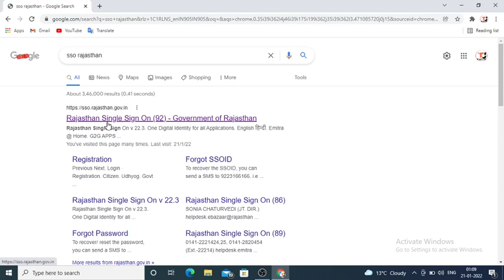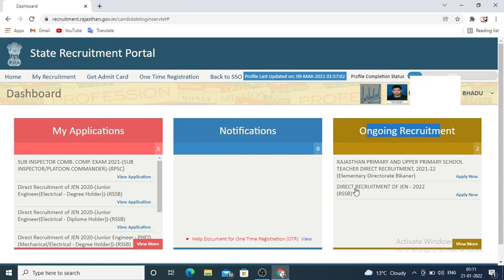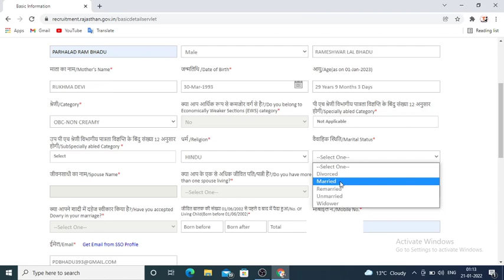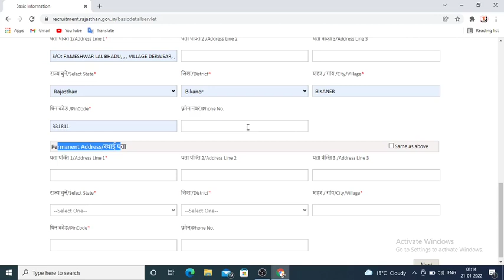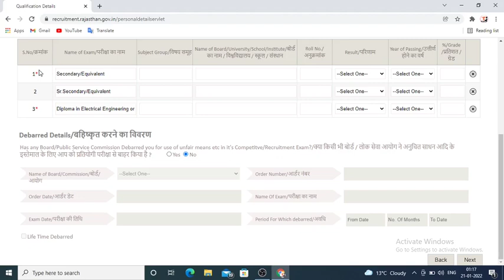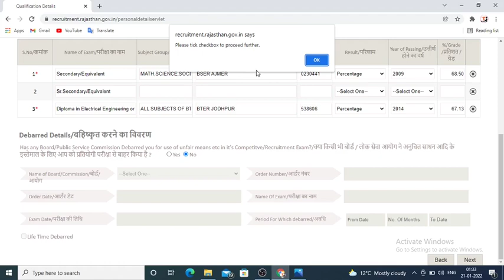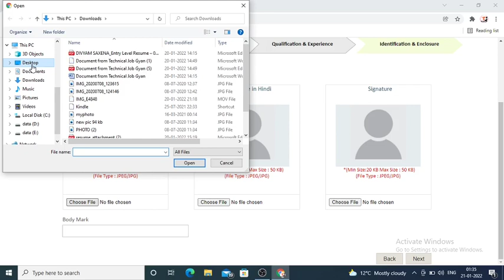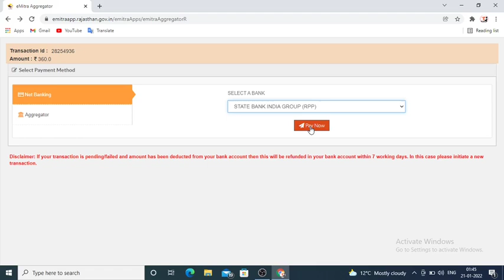RSMSSB JEN Online Form 2022 | How to Fill RSMSSB JE Online Form 2022 | Rajasthan JE Online Form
Hii. Welcome Friends

For Any Query Regarding Notes And Test Series Call/Whatsapp-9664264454